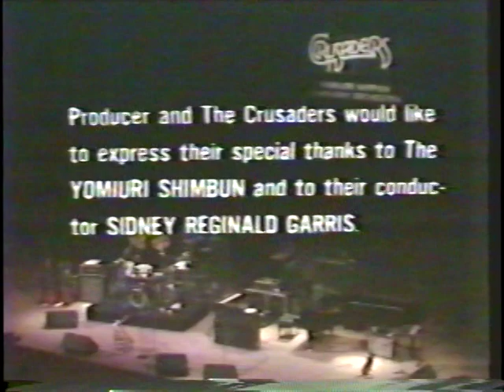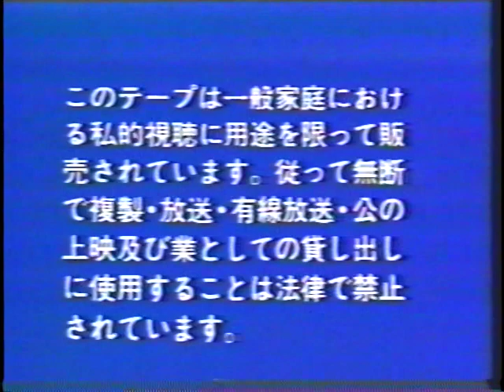Crusaders live in Japan/Joe Sample(Key)、Wilton Felder(Sax)、Leon Chancler(Ds)、David T. Walker(Gt)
Crusaders live in Japan
Snowflake
Rhapsody And Blues
Melodies Of Love
Conversation For Jazz Saxophone And Symphonne Orchestra
Street Life
Sweet'n Sour

Joe Sample(Key)
Wilton Felder(Sax)
Leon Ndugu Chancler(Ds)

Guest
David T. Walker(Gt)
Byron Miller(Bs)
Veata Williams(Vo)

Yomiuri Nippon Symphony Orchestra
Conductor Sidney Reginald Garris